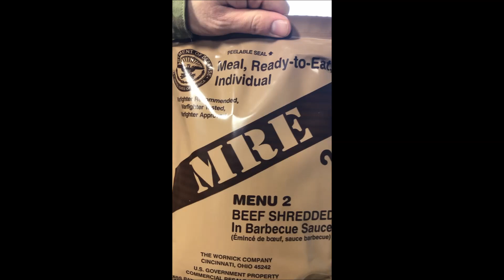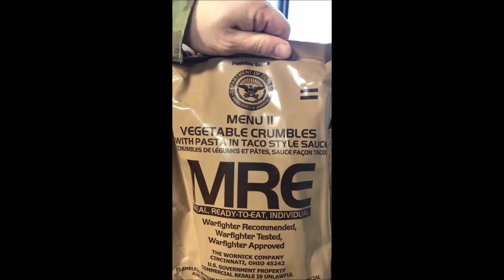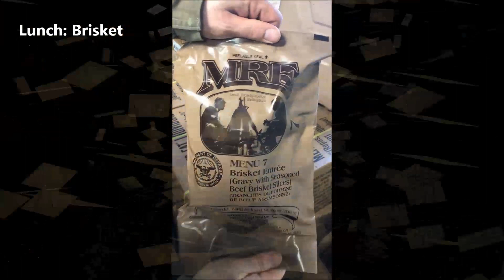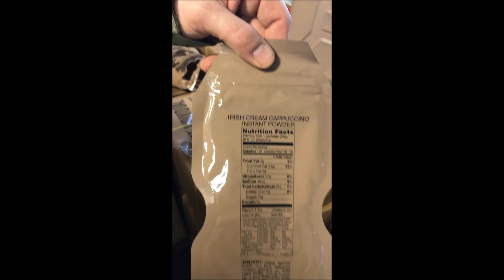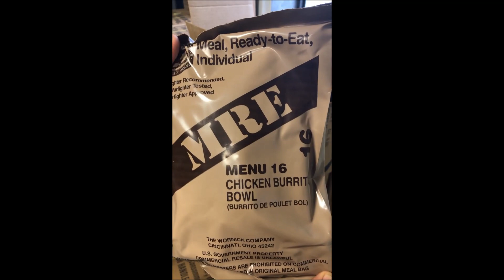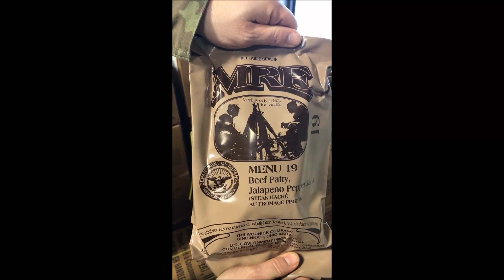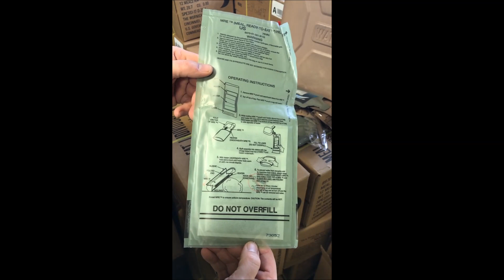MREs in 2019 - Case A and Case B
Case A
Menu 1 "Chili"
Menu 2 "Shredded Beef BBQ"
Menu 3 "Chicken Noodle"
Menu 4 "Spaghetti"
Menu 5 "Chicken Chunks"
Menu 6 "Beef Tacos"
Menu 7 "Beef Brisket"
Menu 8 "Meatballs in Marinara Sauce"
Menu 9 "Beef Stew"
Menu 10 "Chili and Mac"
Menu 11 "Veggies in Pasta Sauce"
Menu 12 "Mac in Tomato Sauce"

Case B
Menu 13 "Cheese Tortellini"
Menu 14 "Fettuccine with Spinach"
Menu 15 "Chicken Stew"
Menu 16 "Chicken Burrito"
Menu 17 "Pork Sausage Patty"
Menu 18 "Beef Ravioli"
Menu 19 "Beef Patty with Cheese"
Menu 20 "Hash Browns with Bacon"
Menu 21 "Tuna Chunk"
Menu 22 "Beef Strips"
Menu 23 "Chicken Pesto"
Menu 24 "Beef and Beans"